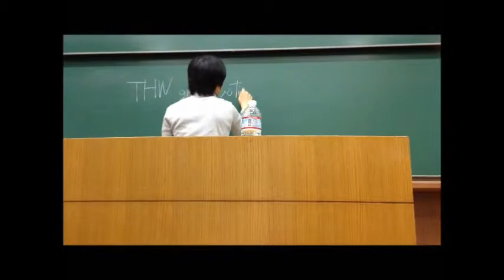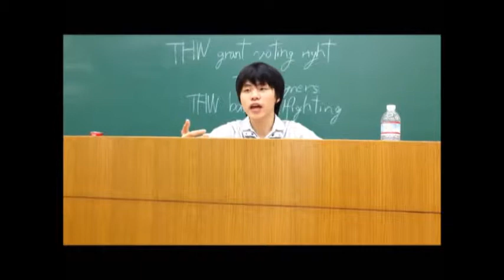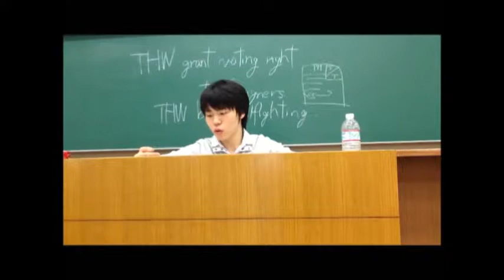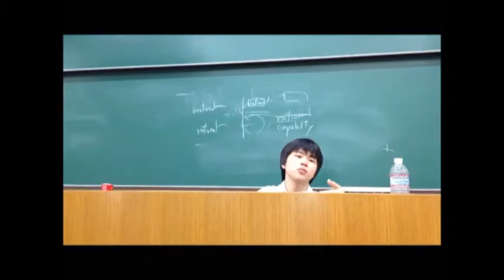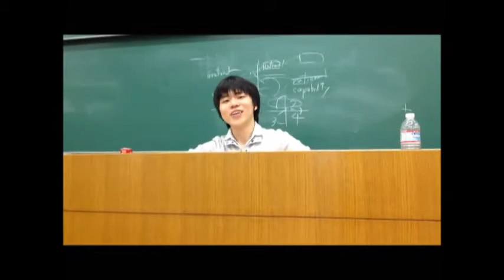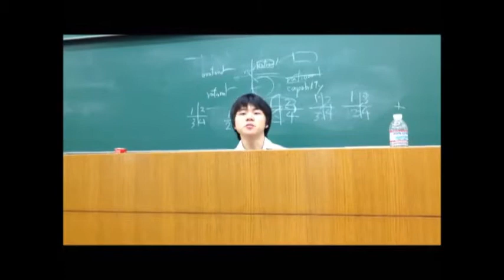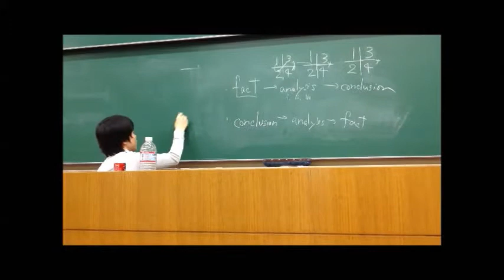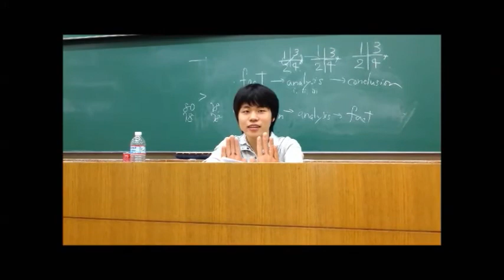2012.10 Lecture: BP Adjudication Advanced | Fumihiko Sano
for BP Novice 2012
Lecturer: Fumihiko Sano (UT), CA of BP Novice 2012